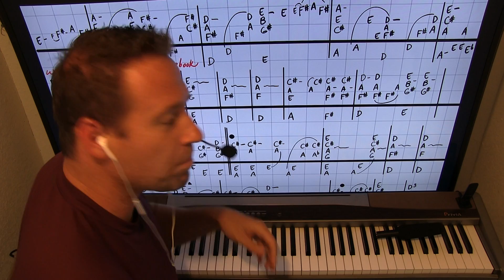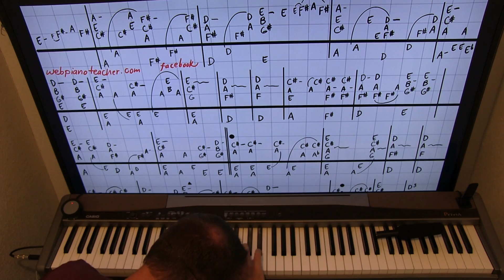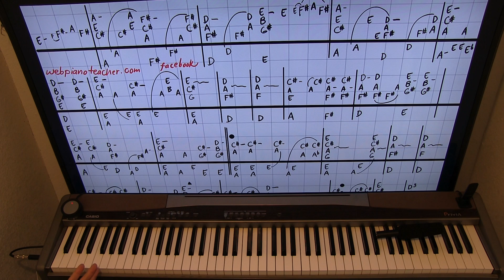Bluesy, 12/8 Piano Lesson